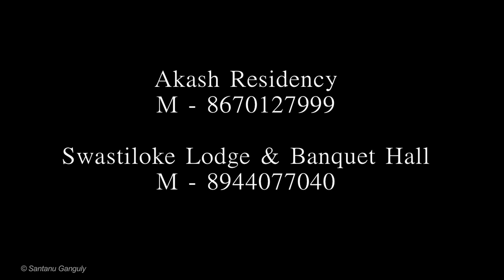Bangarh Fort ~ Gangarampur, South Dinajpur ↑ Travel Vlog No. 102 with Santanu Ganguly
Bengali Travelogue